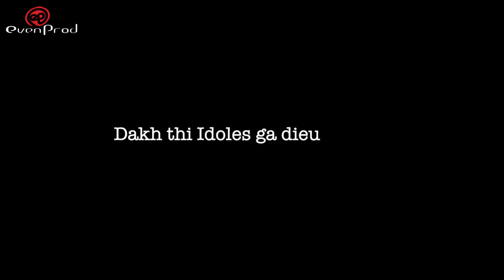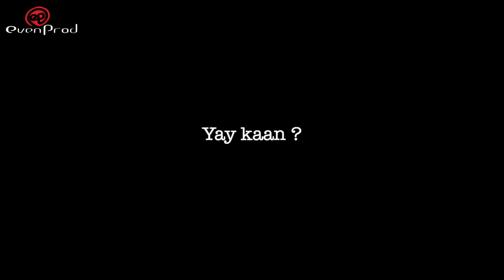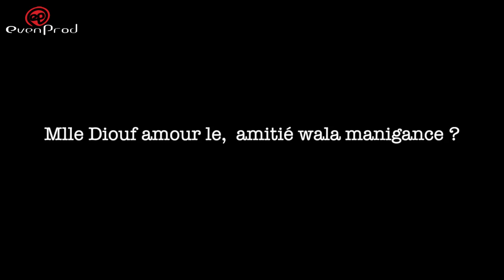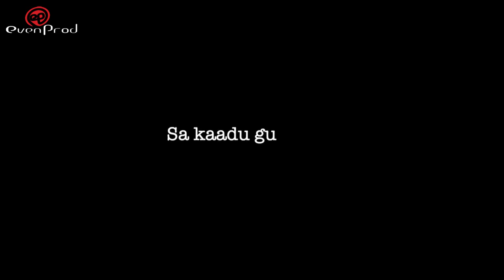IDOLES - Yay Kaan ? - Goudiaby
Après son acolyte Tapha vendredi dernier, c'est au tour de Goudiaby d'être devant les caméras de votre magazine "Yay Kaan ?".
Il va y avoir du sport...

Réalisé par Ibou Gueye (Sénégal, novembre 2018)

°° Les épisodes IDOLES en avant -première (épisodes 22 à 26) **
• Vous habitez hors Afrique (diaspora) ?
• Vous habitez en Afrique ?

IDOLES, l'odyssée des journalistes du grand quotidien WESTinfos à Dakar, au Senegal !